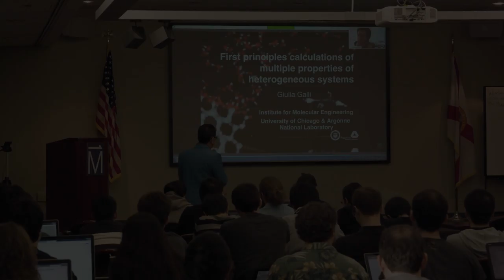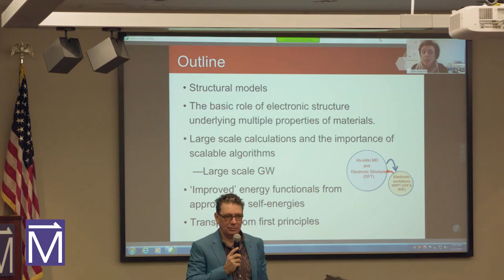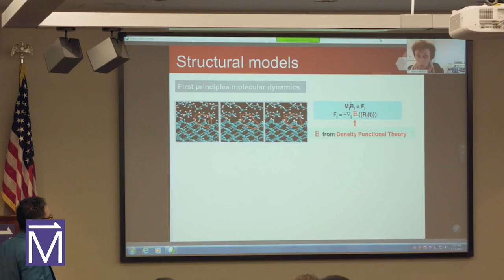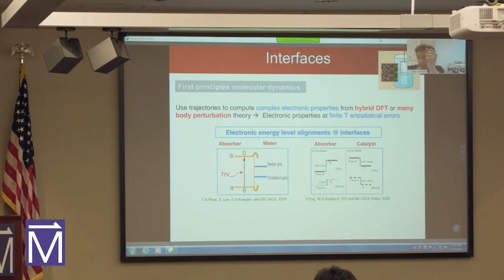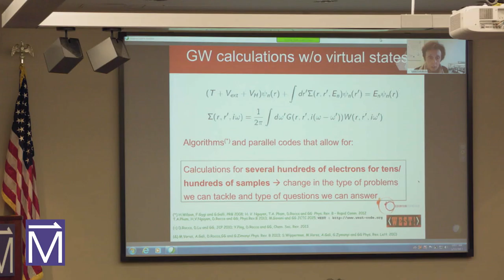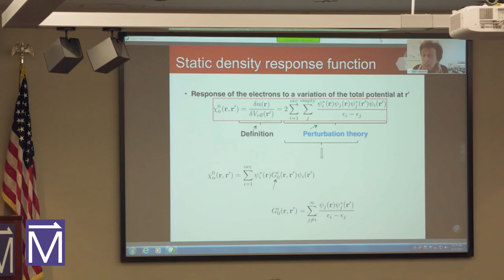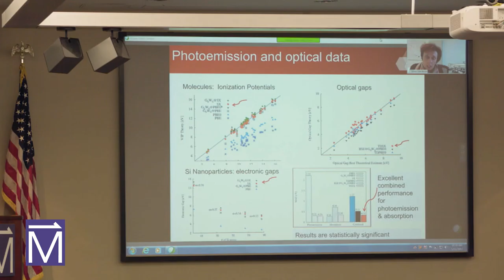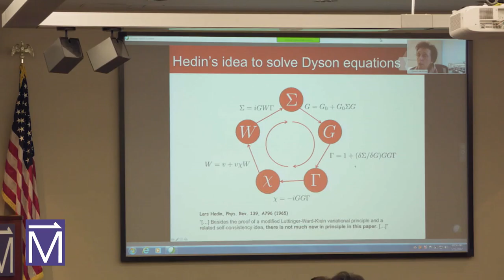MagLab Theory Winter School 2017: Giulia Galli - First Principles Modeling: Moderate Correlations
The National MagLab hed it's fifth Theory Winter School in Tallahassee, FL from January 9th - 13th, 2017. This year's focus was on modeling of correlated electron materials, an area that received much interest in recent years, with the long-term goal leading to the predictive design of new high-temperature superconductors and other functional quantum materials.